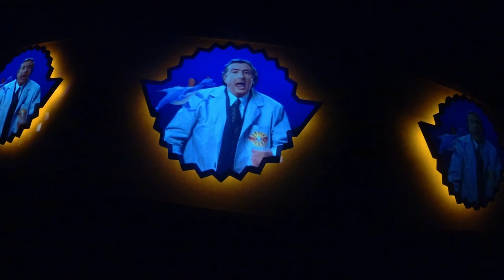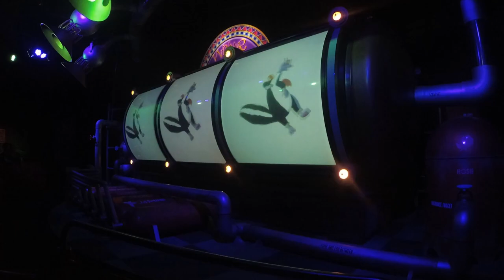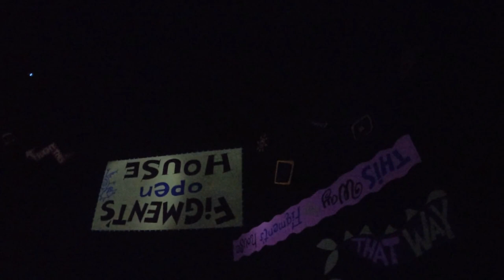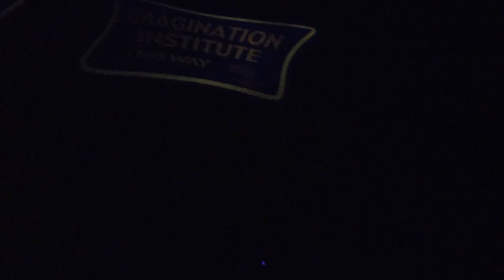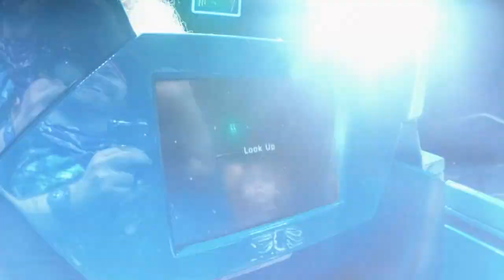Disney World 2018